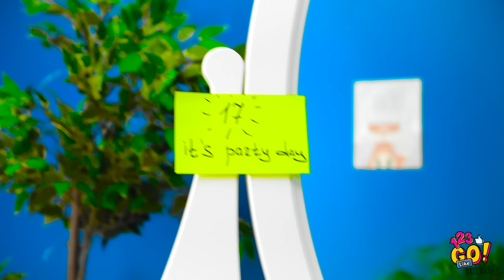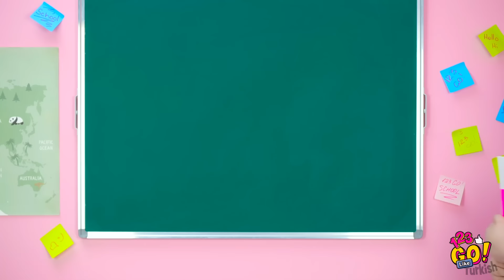BİR YILDIZA DÖNÜŞMENİZİ SAĞLAYACAK GÜZELLİK İPUÇLARI || Kızlar İçin Tüyolar - 123 Go Like!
Kısıtlı zamanınız olsa bile güzellik rutininizi nasıl daha kolay ve daha hızlı tamamlayacağınızı öğrenmek ister misiniz?

Sıradan bir rujla harika makyaj yapmayı, göz farıyla müthiş gölgeler oluşturmayı, eski makyaj malzemelerinizi nasıl dönüştüreceğinizi ve fırçalarınızı nasıl temizleyeceğinizi göreceksiniz! Üstelik okul gereçlerini kullanarak okula gizlice makyaj malzemesi sokabilirsiniz!

Geri döneceğiz!